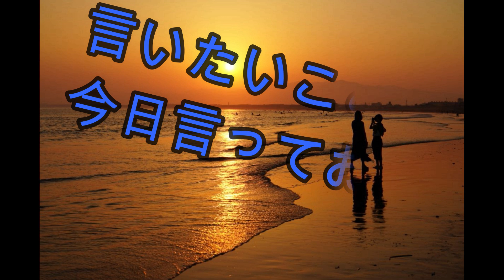日プ１は最高の番組だったと改めて思う